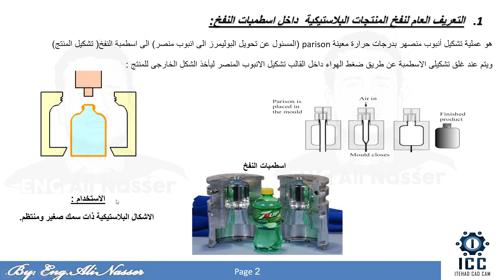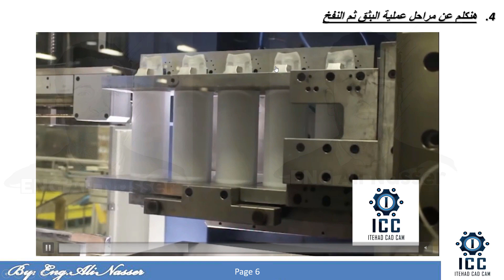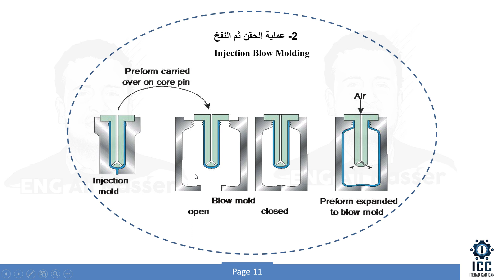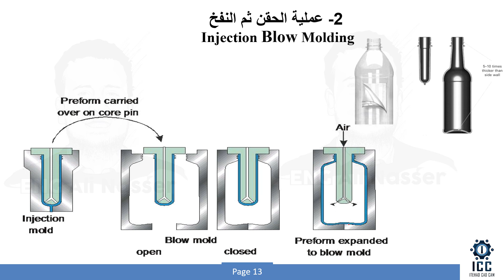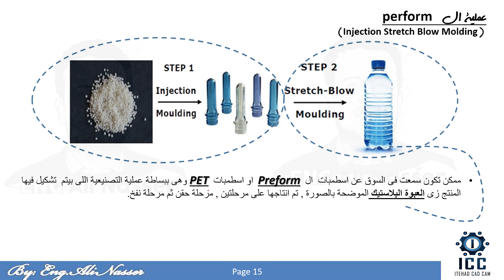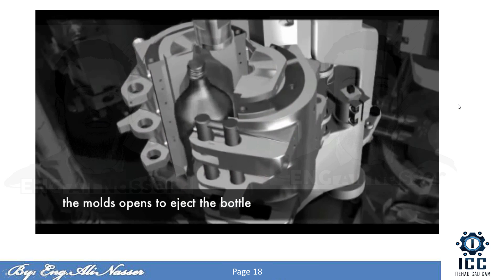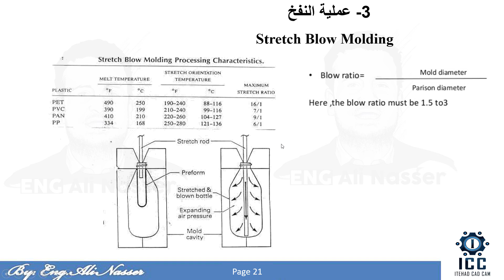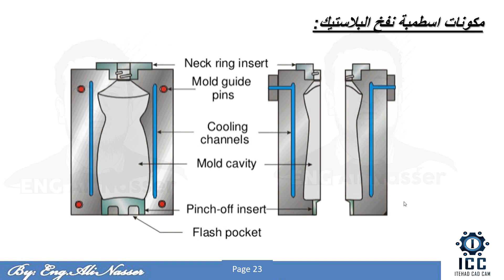Blow mold types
انواع اسطمبات النفخ
بثق ونفخ Extrusion Blow mold
حقن ونفخ Injection Blow mold
نفخ    Stretch Blow mold

29- سلسلة IMOLD
shorturl.at/qvzW1